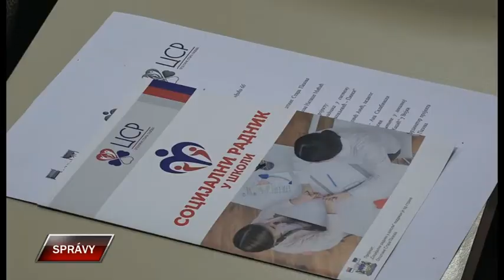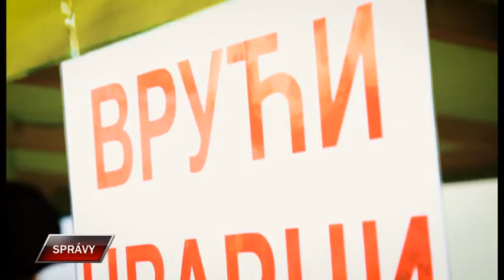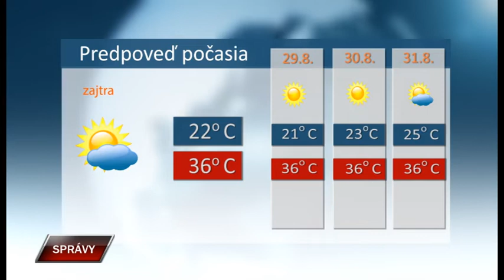Spravy 27 8 2019